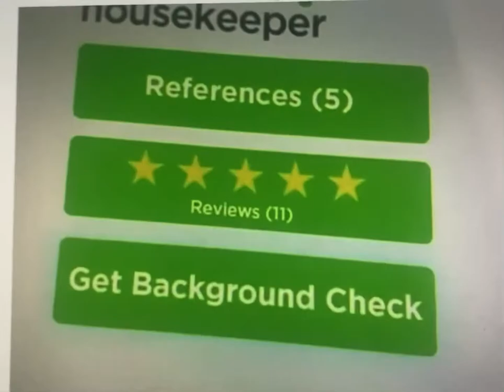Care.com Commercial Busy Boy Song By DaBaby (:15)